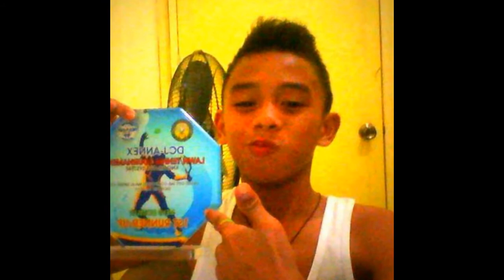KTMSCES VOLLEYBALL PLAYER'S AND OUR COACH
SORRY GUYS..! IBA YUNG SONG..KASI WALANG MAPAGPIPILIAN EH..!!
PAGTYAGAAN NA LANG NATIN YUNG SONG AT MAGANDA NAMAN EH..
HEHEHE.
AKO 2 C LHIAN.